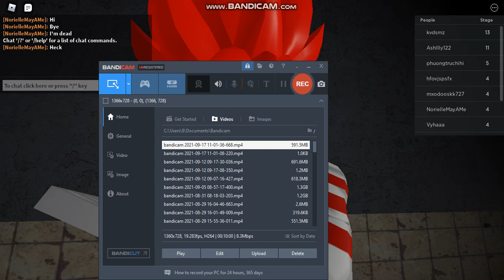Escape Ronald's Diner Obby (Scary Obby)